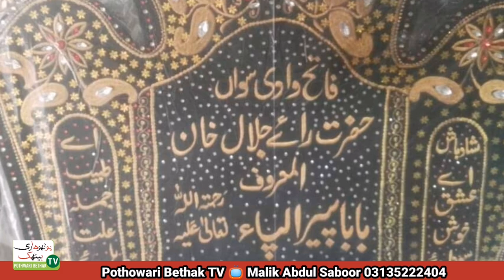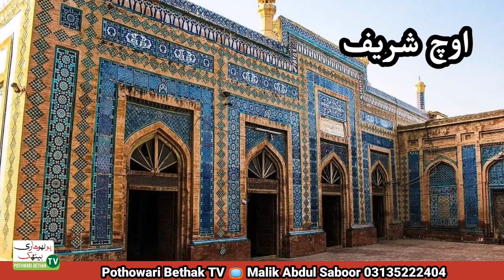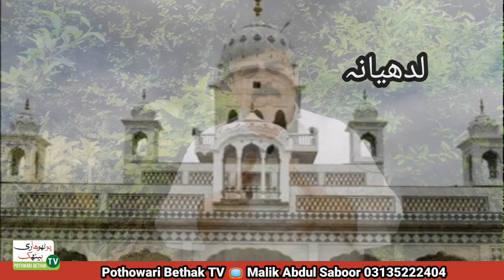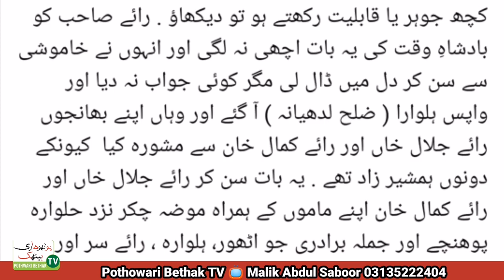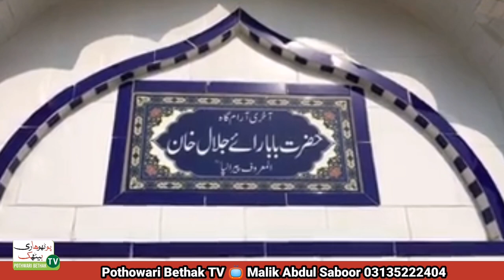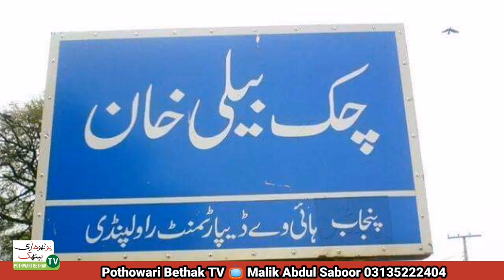Manj Rajput Alpial | Hazrat Rai Jalal Khan Forefather Of Alpials | PBtv Special | حضرت رائےجلال خان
Who is Alpial?
The first Muslim of Manj Goth was our ancestor RaiTulsiDas.According to the tradition, in 1323, at the age of 40, HazratJahanianJahanGasht was blessed with the wealth of Islam after Ghias_ud_DinTughluq (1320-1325). Hazrat Jahanian Jahan Gusht suggested his name as Sirajuddin, addressed him as Sheikh and because he was older, he started calling him Chacho, so you are known by the name of SheikhChacho instead of your real name. But the Hindu relatives of the family were unhappy with him for converting to Islam and they evicted all the new Muslim relatives from the area so all of them were forced to return to Hazrat UchSharif and ask him about the situation. Of the statement. He wrote a letter to the king of time and directed / requested the help of Sheikh Chacho's family members.There the army asked one of his descendants to ride a horse around the whole area, and as far as the area was concerned, the government officials ordered the king of India, Ghias-ud-Din Tughlaq, his new Muslim. Granted to the family. The name of the area got dizzy due to horse riding and the village called Chakar is still inhabited in Jagraon Tehsil, Ludhiana District.
During the reign of the MughalemperorAkbar (reign 11 February 1556 to 28 October 1606), a man belonging to the Rajput nation appeared at Akbar's court after committing a crime. Coincidentally, at that time, RaiBabuKhan RaiJalalKhan, five sons and his real brother RaiKamalKhan were also present in the king's court. Rai Babu Khan saw the prisoner and asked who he was and what crime he had been arrested for. People said that he was a Rajput and had been arrested for some crime. Rai Sahib said that he could not be a Rajput, if he was a Rajput, he would not have been caught like a sheep but would have seen some real essence. King Akbar also heard this from Rai Sahib and told him that if you have some essence or ability then show it. Rai Sahib did not like this talk of the king of time and he listened to it quietly and put it in his heart but did not give any answer and came back to Halwara (District Ludhiana) and consulted his nephews Rai Jalal Khan and Rai Kamal Khan
When this news reached King Akbar, he sent a delegation of emperors to Rai Babu Khan for reconciliation. The Mughal delegation held talks with Rai Sahib which did not prove successful and in the end a bloody battle took place at Dingo (near Halwara) and heavy casualties were inflicted on both sides.The Manjus themselves had suffered a great loss, so Rai Jalal Khan told the leaders of the community that the loss of the Manjus was greater than that of the Mughals, and now you are only reconciling half, that is, you are willing to do less damage. This agreement is not approved.Sajjada Nasheen Sahib said that your supplication was accepted in the presence of Allah Almighty. He addressed Rai Sahib as Pir-i-Ala and advised him to go towards Wadi Sawan area of ​​Pothohar region (west of present Rawalpindi district) and gave the good news that that area is at the foot of the mountain and all the people there will be your followers.Rai Sahib along with his sons and loyal army reached Khushab first. Then ​​FatehJang Tehsil & finally reached the area in the last decades of the seventeenth century. At that time the whole area was ruled by the Ghakhars. For some time, Rai Jalal Khan quietly reviewed the Kurdish presentation. The Gakhars also knew of your arrival. After becoming aware of the geographical conditions, you started flirting with the Gakhars and soon the turn came to war. Manj traveled thousands of miles, gave up everything and came to this land to be resettled, so he fought relentlessly and soon the Gakhars were defeated. After being defeated by the Manjus, the Ghakhars fled from the Swan area and hid in the ruins of the well-known Padi and the Ghakhars are still present in this area. After overcoming the Ghakhars, Rai Sahib came across the Gujjars who were the shrines of the Ghakhars. The Gujars had seen the condition of the Ghakhars, so they did not dare to compete with the Manjus. After some time of constant travel, fighting and discomfort, he named his camp Chakri on the occasion of his ancestral hometown of Moza "Chakar" in Ludhiana district.He died around 1000 AH (1591 AD).
 It has been mentioned above that when Rai Jalal Khan reached Uch Sharif, he met Sajjada Nasheen of that time, he prayed for him and addressed Rai Sahib as Pir Aala.  After settling in Chakri, most of the people of your tribe started calling you Pir-e-Ala instead of your real name and with the passage of time, you became Pir-e-Alapa and Pir-e-Alapa.  Khan's family began calling themselves Alpial instead of Manj.  Therefore, it can be said that Alpial is a sub-tribe of Manjas and Alpial Manjas are of origin.